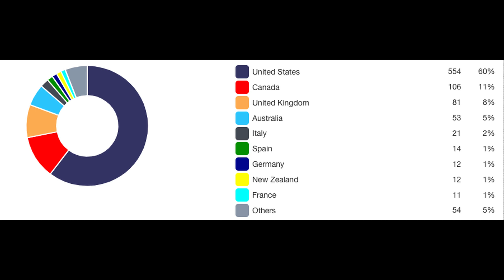New Chillhop/lofi Producer on Spotify!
A short intro to the man behind Crankworthy Music, Bass Kleff, 3rd Shift Whiskey, and Man Wit Cassettes.. Arik Duncan.